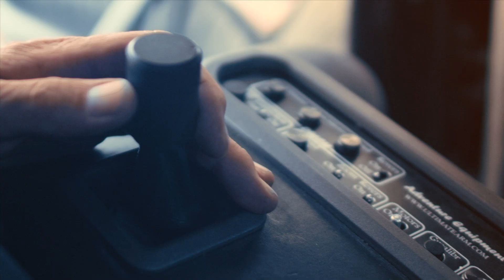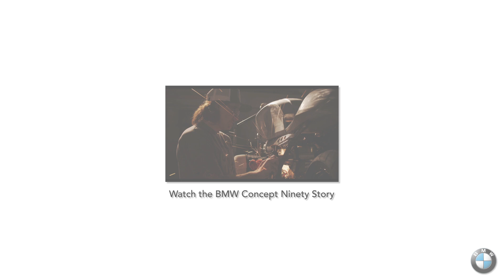The BMW Concept Ninety Story: Behind the Scenes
What did it take to tell The BMW Concept Ninety Story? Executive producer Andy Bell, director Jonny Zeller, and motorcycle designers Roland Sands (Roland Sands Design) and Ola Stengard (BMW Motorrad) discuss the project in-depth, touching on the creative and practical challenges of both the design and filming process.